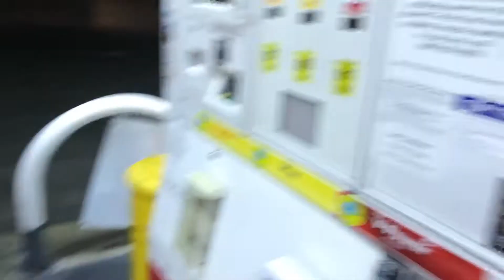StanceWars LA !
Small Quick Vlog of Recap at StanceWars LA
I tried to cram it as much as possible, and tried to include some of the coolest cars in the show in my opinion ! Hope you guys enjoy !